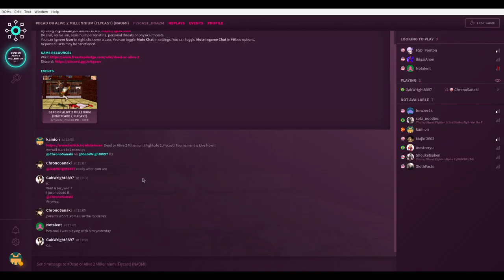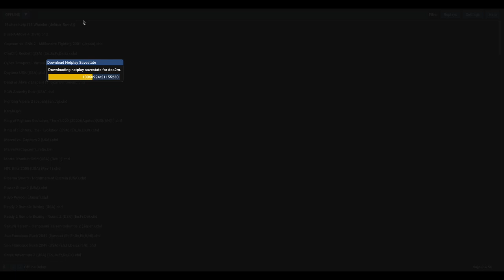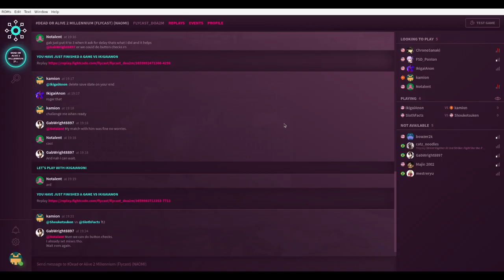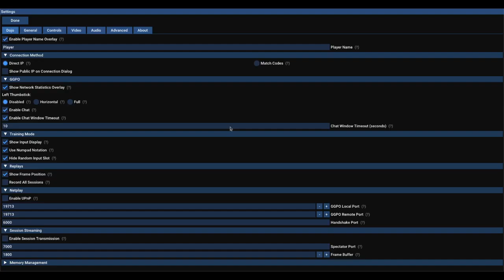Dead or Alive 2 Millenium (Fightcade 2,Flycast) Tournament